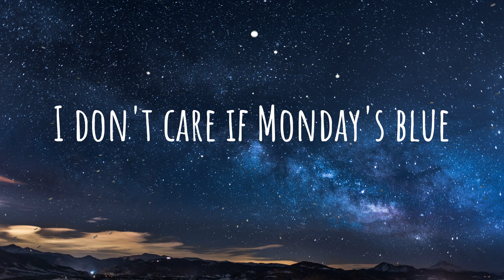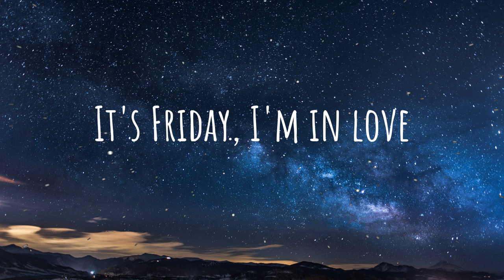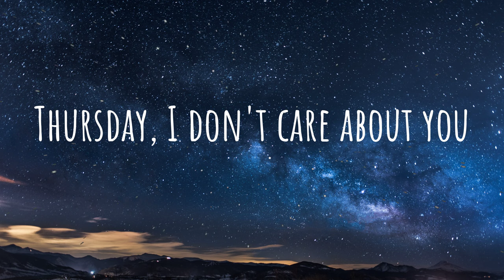The Cure - Friday Im in Love (Lyrics)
I don't care if Monday's blue
Tuesday's gray and Wednesday too
Thursday I don't care about you
It's Friday, I'm in love
Monday you can fall apart
Tuesday, Wednesday, break my heart
Oh, Thursday doesn't even start

Saturday wait
And Sunday always comes too late
But Friday never hesitate

I don't care if Monday's black
Tuesday, Wednesday, heart attack
Thursday never looking back

Monday you can hold your head
Tuesday, Wednesday, stay in bed
Or Thursday watch the walls instead

Dressed up to the eyes
It's a wonderful surprise
To see your shoes and your spirits rise
Throwing out your frown
And just smiling at the sound
And as sleek as a shriek spinning 'round and 'round
Always take a big bite
It's such a gorgeous sight
To see you eat in the middle of the night
You can never get enough
Enough of this stuff

Written by:  Robert James Smith / Simon Gallup / Perry Bamonte / Boris Williams / Porl Thompson